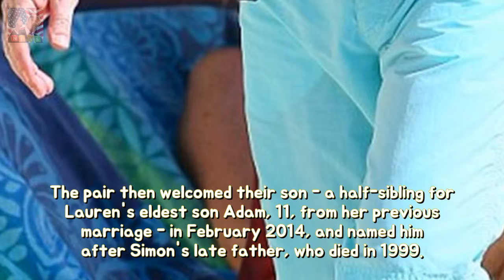Simon Cowell or Lauren Silverman go jet-skiing in Barbados stability His Christmas va Breaking News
His Christmas holidays are set to be all the more celebratory thanks to his group Rak-Su recently becoming the first ever boy band to win The X Factor. And Simon Cowell 58 was spotted preparing to welcome the Yuletide season in style on Tuesday when he was spotted enjoying a day of jet-skiing off the shores of Barbados alongside his stunning bikini-clad partner Lauren Silverman 40.
Jaime King takes a shortcut to automobile via hopping box between Beverly Hills stabi Breaking News:
Legs for days! Megan Fox pairs mature spandex including a clean beanie among LA tough Breaking News:

© My video is in accordance with the Fair